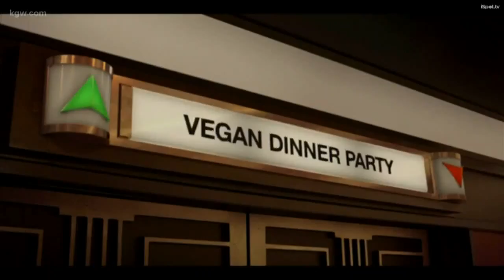Super Bowl ads stealing the show this year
David Paull, CEO of Dialsmith, talks to KGW about the ads for Super Bowl LIII.